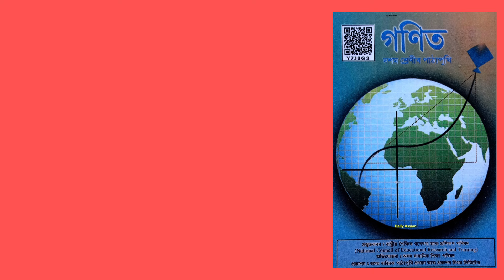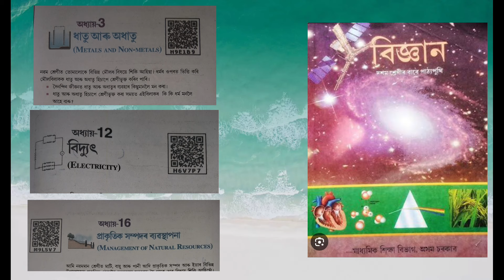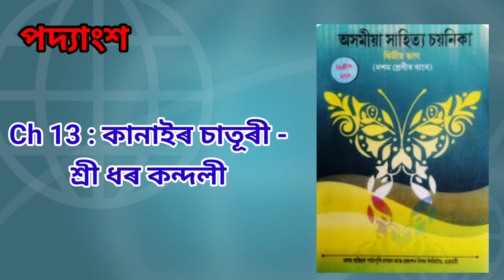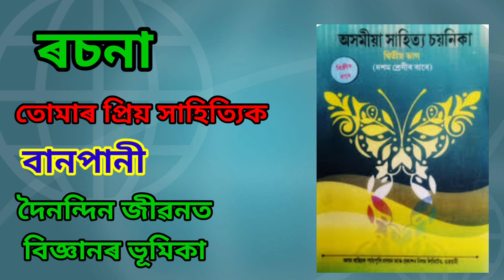Class 10 2nd Unit Test Syllabus 2024 / Class 10 2nd Unit Test Syllabus 2024 All Subject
class 10 2nd unit test syllabus 2024 all subject
class 10 assamese 2nd unit test syllabus
class 10 social science 2nd unit test syllabus